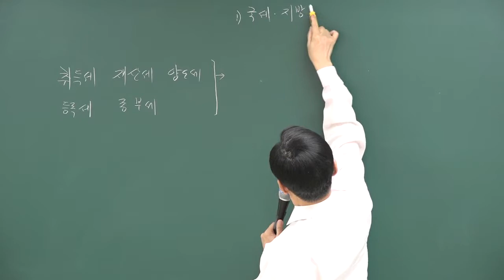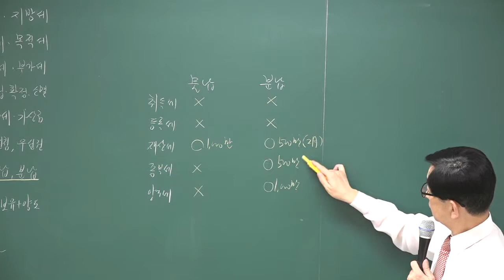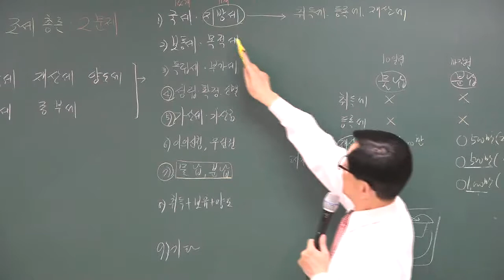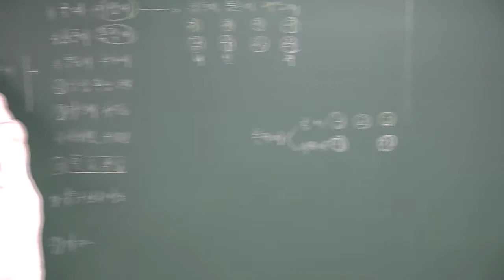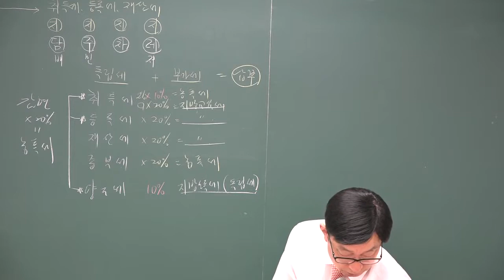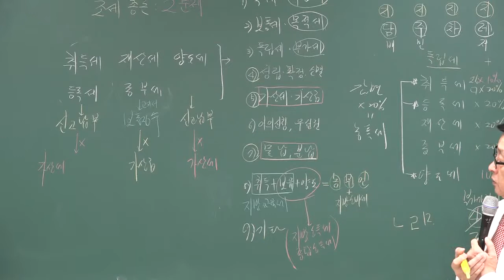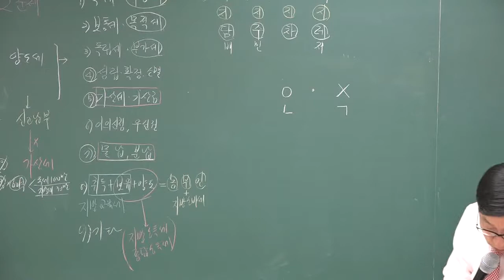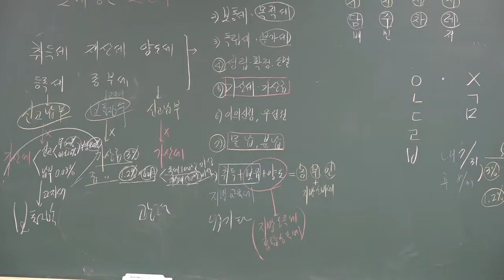[2018][올프리] 공인중개사 2차 부동산 세법 문제풀이 11강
[올프리] 2018년  공인중개사2차 부동산 세법 문제풀이